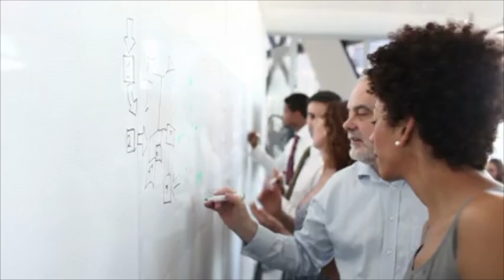Horeca Expo 2016 - One-Shot® Soft Serve Ice Cream & frozen Yogurt Pod Dispensers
Please join join us at the Horeca Expo 2016 exhibition to see our amazing dispensers on stand 1131.